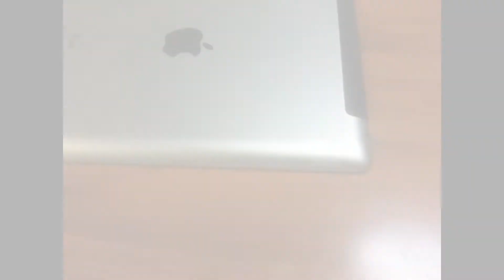Micro SIM Adapters for old iPhone and iPad Models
This video shows how Micro SIM can fit into the latest iPads, and how putting them into adapters you can put them into older iPhone models like the iPhone 3GS.